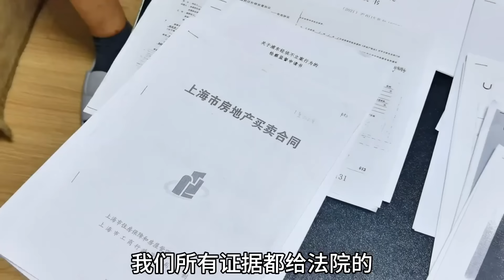上海家庭面临无家可归，莫名其妙被陌生人骗了，钱和两套房全没了